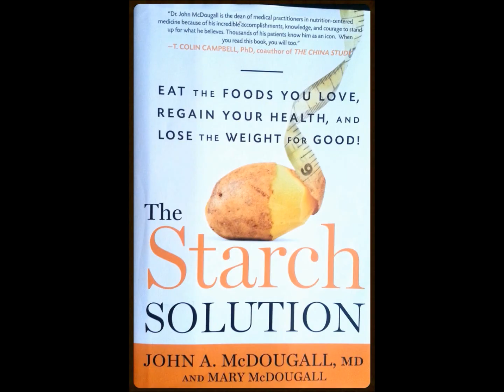China Study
Review of a superb book filled with medical evidence that backs up the known fact that a whole food vegan diet reverses most of our western diseases.